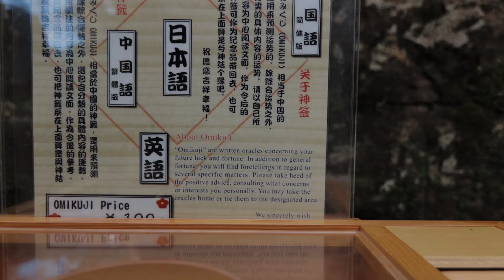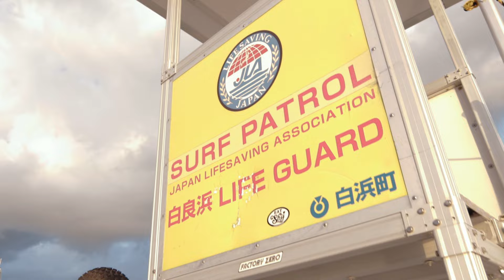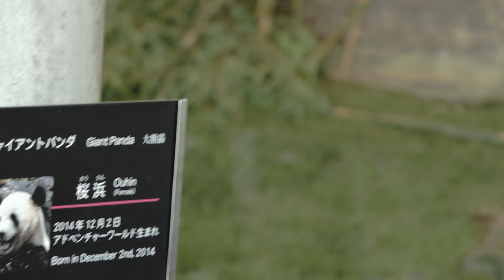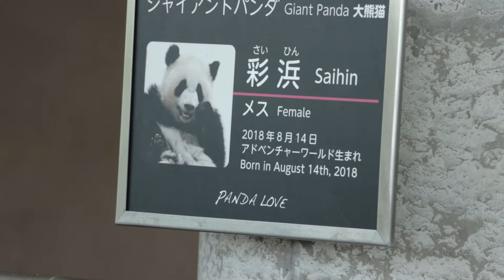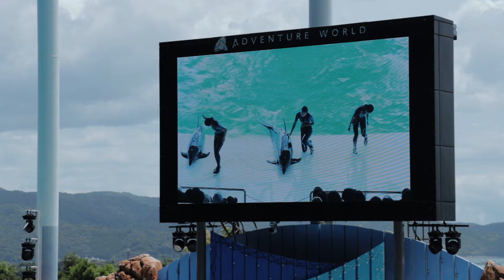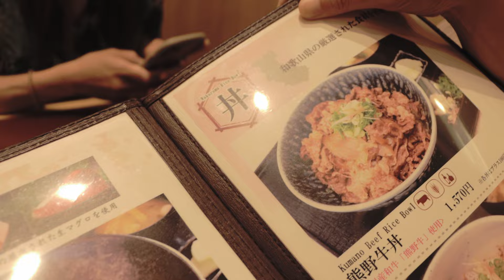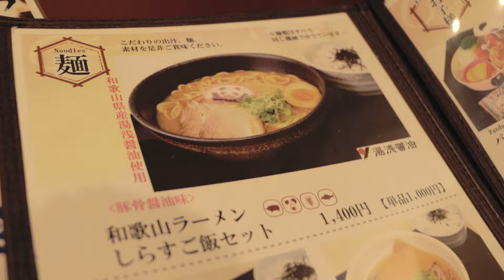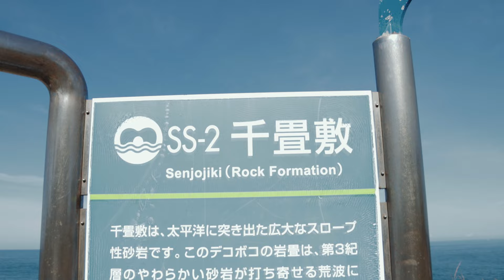THE WAKAYAMA PREFECTURE | TOURIST SPOTS IN WAKAYAMA | SHIRAHAMA BEACH | NACHI FALLS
This is Wakayama Prefecture best known tourist attraction in Kansai Region. I recommend to visit this places for best experience.

 Symbolism
Artist
Electro-Light

MUSIC ALSO IN THIS VIDEO

🎵 Track Info:

Title: Vein
Artist: KV
Genre: Dance & Electronic
Mood: Calm

🎵 Track Info:

Title: Serenade by Scandinavianz & Limujii

🎵 Track Info:

Title: No More by Sapajou

🎵 Track Info:

Title: Soave
Artist: Vendredi
Genre: Dance & Electronic
Mood: Happy

🎵 Track Info:
Title : Bunny Hop
Artist : Quincas Moreira
Genre : Children's
Mood : Happy

🎵 Track Info:

Title: Beach Day by Roa

🎵 Track Info:

Title: Summer Days by Scandinavianz

🎵 Track Info:

Title: Call It Love by Peyruis

🎵 Track Info:

Title: Waterfall
Artist: Vendredi
Genre: Dance & Electronic
Mood: Dark